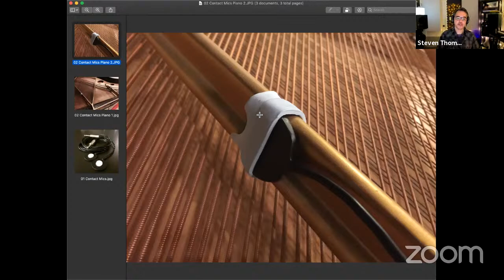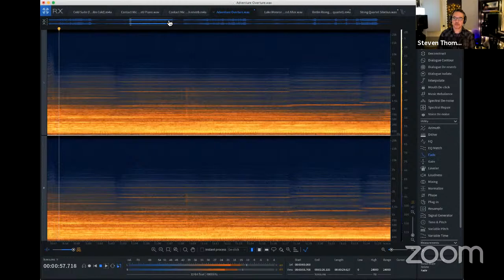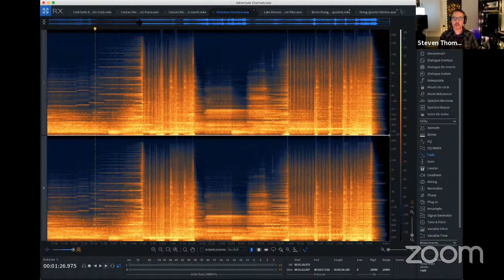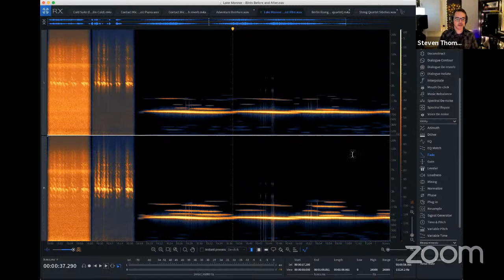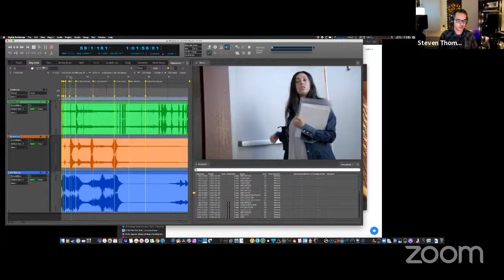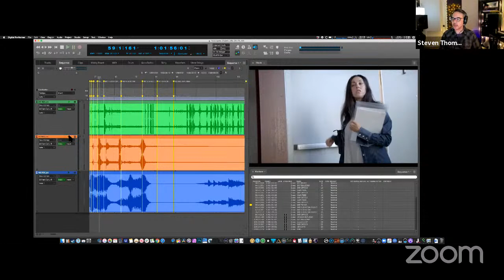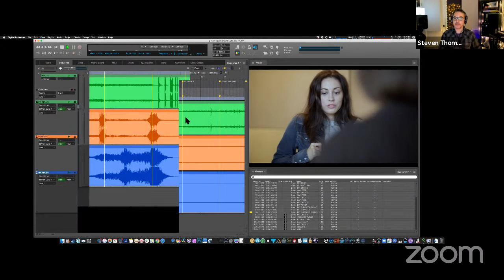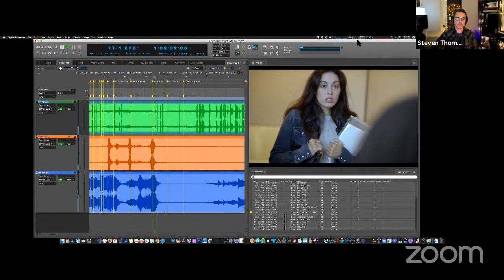Digital Culture Speaker Series: Working In Sound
11/12:
Working in Sound // Steven Wayne

ABSTRACT: In this talk, I’ll share my experiences navigating the music and film-music industries, how we use sound and music as a narrative device in storytelling, the importance of technical skills and training,  and mentoring young composers and sound artists in this new world of streaming and zooming.

BIO: Steven Wayne Thomas is a Los Angeles based music educator, film composer, audio engineer, field recordist, and post-production music editor with over 20 years of experience in the music and entertainment industry.

He began his music education at the University of Colorado, Conservatory of Music before being scouted as a keyboardist and singer-songwriter in Tokyo, Japan – where his eclectic career encompassed a record label deal, VJ/host for a top-ten music show, and session vocalist for other signed recording artists. There he learned to navigate the business of entertainment and understand the demands placed on it’s industry artists and professionals.

Upon returning to America, Thomas began his immersion into the world of audio engineering and music technology, culminating with a decade plus of higher education audio engineering instruction and professional mentoring. In addition to instruction at the Indiana University Jacobs School of Music, he is also the music editor and audio-tech instructor for the Palomar Film Scoring Workshop –– an intensive one-week program focused on the drama of writing music for pictures, Hollywood-style workflow, collaboration and networking.

In the world of film and television, Thomas works as a composer, score mixer, and music editor. Recent feature films he has worked on include Child’s Play 2, Tesla 2020, and The Outpost.